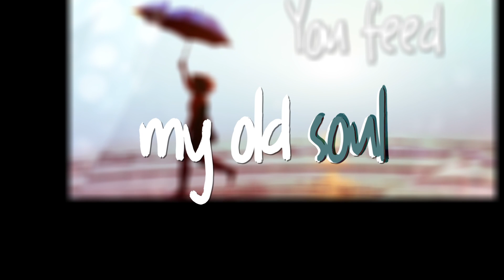Sarantos You Are My Whole Life Lyric Video - new indie rock song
This is a Valentine’s Day love song about the love of my life. She is my whole life. Always has been. Always will be!

The music video coming out next week tells our story.

You Are My Whole Life Lyrics

Verse 1

You feed my old soul
Soothe my tired eyes
Smile away the pain
Always stay the saint

Verse 2

Why won’t you believe
You are my true love
Everyone can see
You’re my destiny

Chorus 1

You’re my guiding light
No reason to hide
Heart is open wide
You are my whole life

Verse 3

Every time I fall
You catch me and then
Take away the pain
Make me feel so safe

Verse 4

Why’re you insecure
Crazy what you think
You know that it’s true
I’ve only eyes for you

Chorus 2

Bridge

From the moment I heard you laugh
It’s been nonstop fun

Chorus Outro

Always have been…